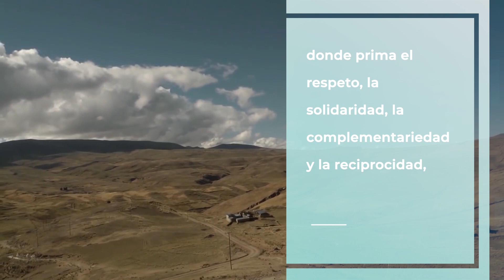Uno de los postulados del vivirbien es Priorizar la Vida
Vivir Bien es saber vivir en comunidad, donde todos producen una forma de vida comunitaria, donde prima el respeto, la solidaridad, la complementariedad y la reciprocidad, buscando la armonía con la Madre Tierra, es saber convivir en el respeto al circuito simbiótico que establecemos con la naturaleza.